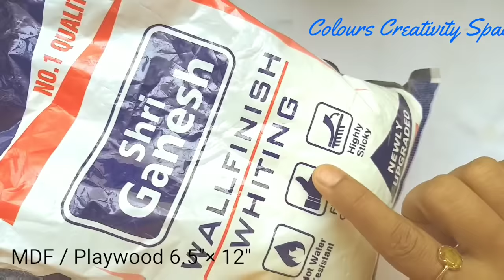Diy Handmade Canvas customised /Diy Ganesha painting on homemade small Canvas Ceramic WallDecor Art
Hello friends, welcome to colours creativity space. Today's  video is about how to make or diy Easy Ganesha Painting on homemade canvas step by step tutorial for beginners.

🌸 Material Required  For Canvas Making :-
Bukharam Cloth[ easily available in any stationary store where
                                stitching material available ]
                                1 mt cloth for 20 to 25 rs
Hard cardboard / Mount-board of required size
Fevicol + Water in equal proportion etc

For Wall Decor =  MDF or plywood of 6.5" x  12"
                               Ceramic powder/ putty / or whitening powder
                               Fevicol
                               Acrylic colour [ white, brown ]
                               wooden branches
                               decorative bells and chain
                               Picture varnish  etc

Diy easy Ganesha Painting step by step tutorial for beginners, Diy Ganesha Painting, Ganesha art drawing, Ganesha ji painting, Ganesha painting online, diy Ganesha wall decor, Ganesha wall art , wallart diy, easy wall decor diy idea, easy home decor idea, how to paint on canvas,